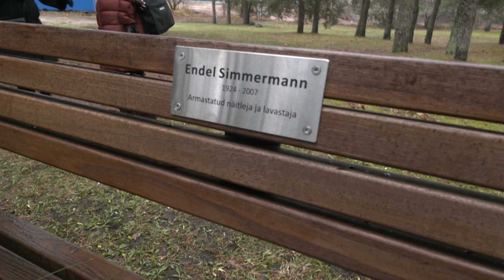11.11.2022 - Täna avati näitleja Endel Simmermanni nimeline mälestuspink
Pääsküla jaama lähedal pargis on nüüd koht, kus võib jalga puhata. Mändide all tõmbab pilku Endel Simmermanni nimeline pink. Vanemale generatsioonile näitleja nimi tutvustamist ei vaja. Koos on laval oldud selliste kuulsustega nagu Ita Ever, Georg Ots ja Heino Mandri.